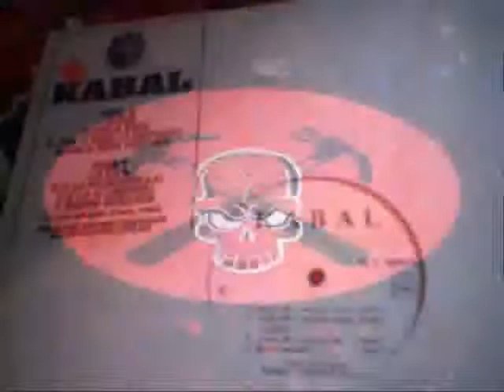D & SPIKE ILS NE SAVENT PAS